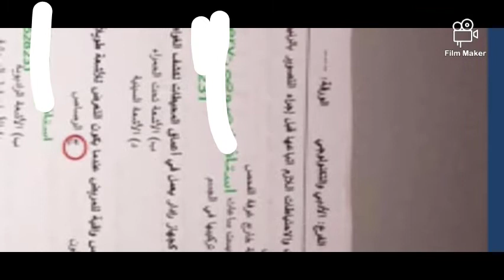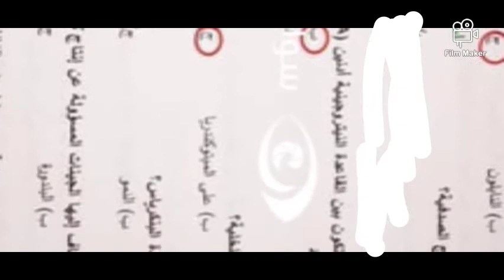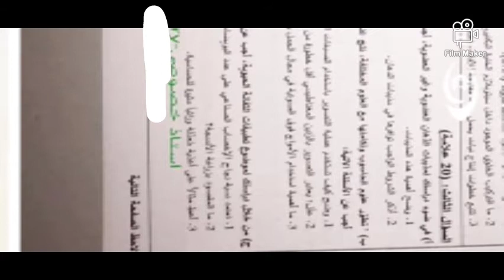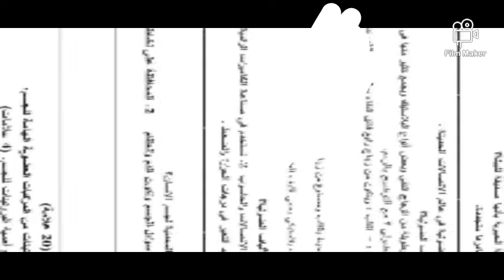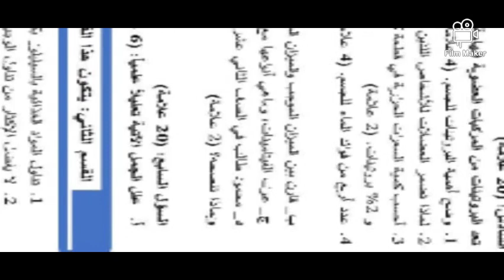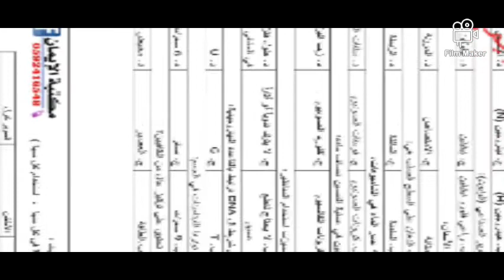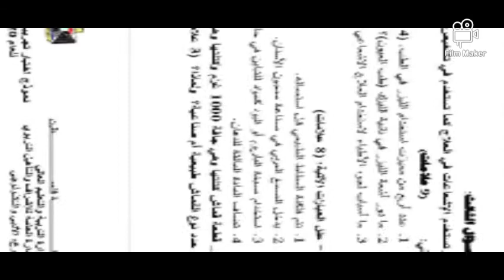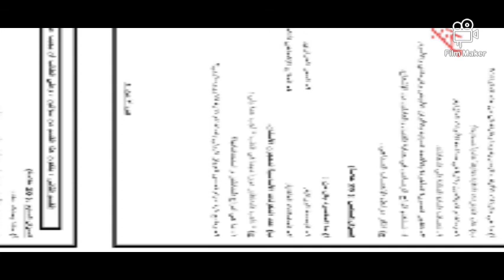امتحان الثقافة العلمية التوجيهي الفرعين الادبي والتكنولوجي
امتحان ثقافة